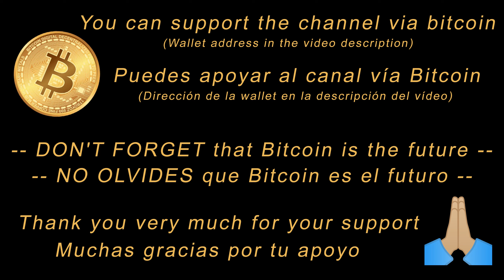Forza Horizon - Vauxhall Corsa VXR 2016 - Original vs Custom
Forza Horizon Customization and comparison Vauxhall Corsa VXR 2016 Original VS Custom

You can see driving test, speed and jump of each of the cars